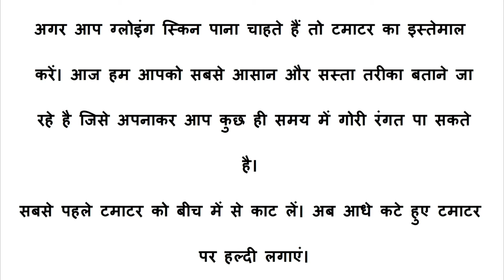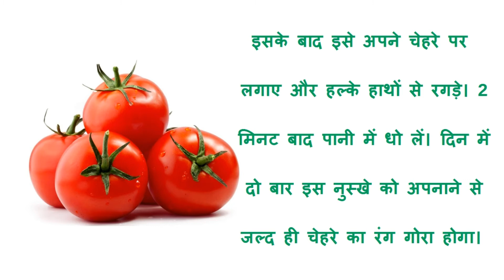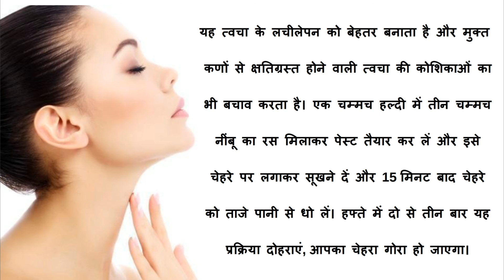तुरंत गोरा होने का तरीका | Get Fair Skin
About : Indian Upay is a YouTube Channel, where you will find home remedies videos in Hindi, New Video is Posted Everyday :)